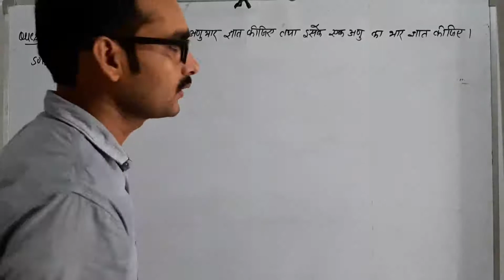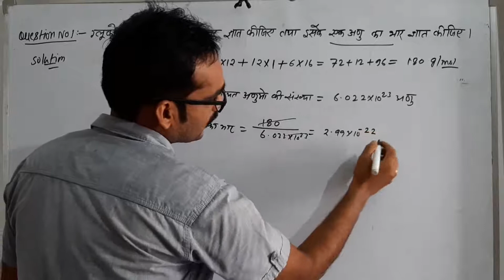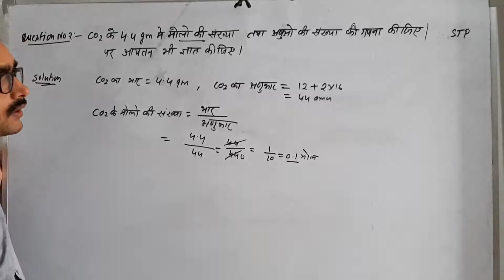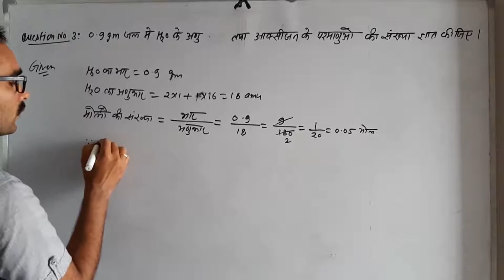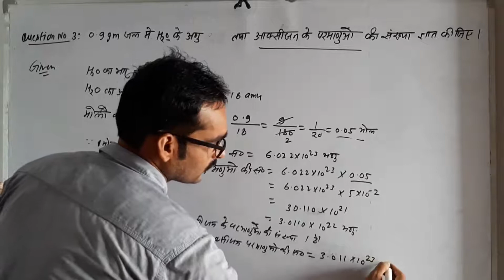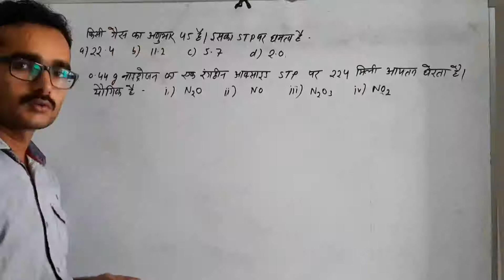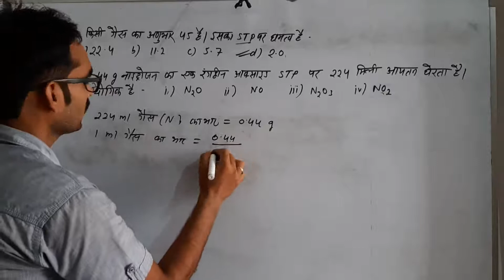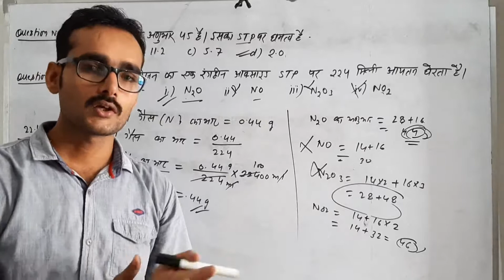Lec#9 numerical based on Mole concept for class 11th chapter 1 for hindi medium